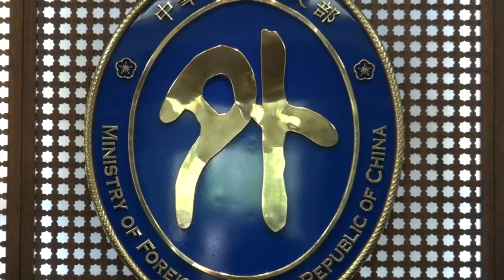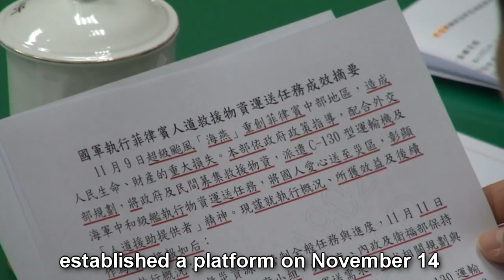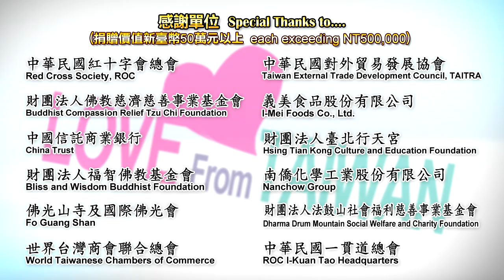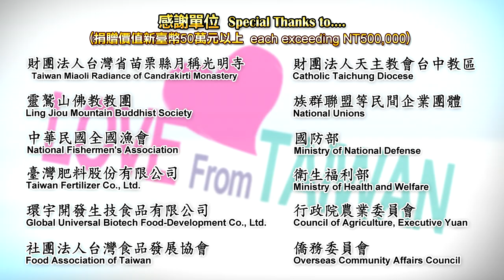「人溺己溺、人饑己饑，愛心輸出無國界」 我國各界援助菲律賓「海燕」颱風賑災紀實內容 短版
Love and Empathy Transcend Boundaries
Relief Aid Extended by the Republic of China to the Philippines
in Wake of Typhoon Haiyan